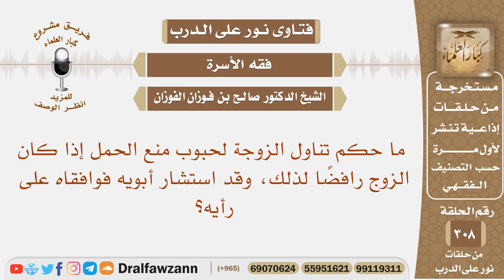ما حكم تناول الزوجة لحبوب منع الحمل إذا كان الزوج رافضا لذلك؟ - الشيخ صالح بن فوزان الفوزان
نص السؤال: ما حكم تناول الزوجة لحبوب منع الحمل إذا كان الزوج رافضًا لذلك، وقد استشار أبويه فوافقاه على رأيه؟

السيرة الذاتية :
للاشتراك في قناة الشيخ صالح الفوزان

رئيس الفريق
لمشروع كبار العلماء